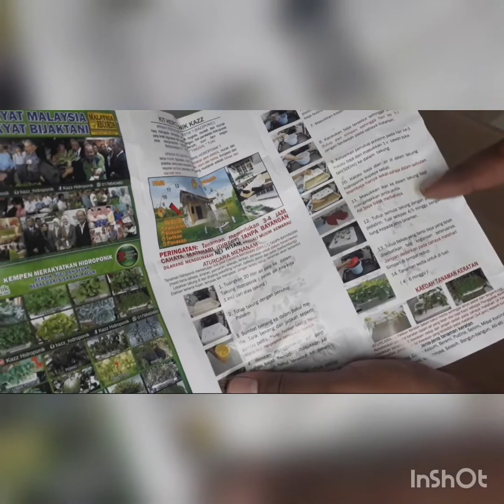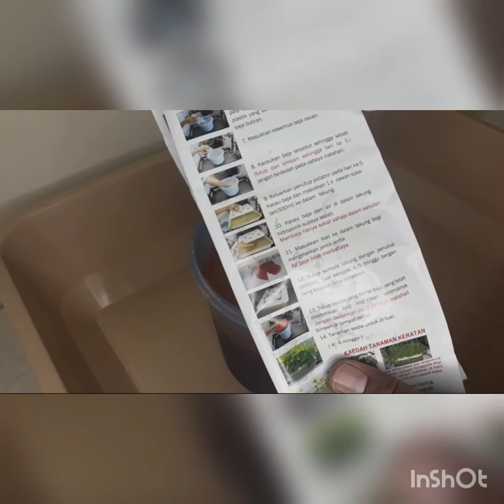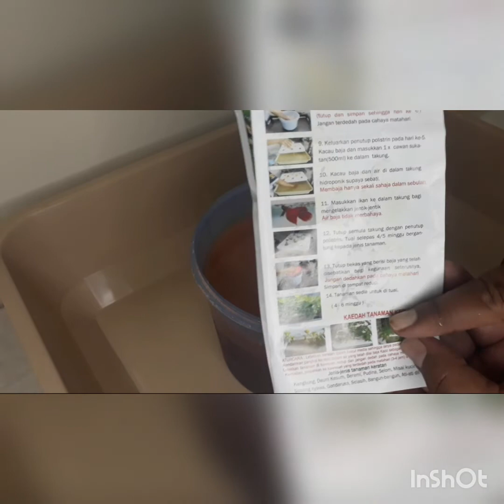CARA BANCUH BAJA KAZZ HIDROPONIK CARA ABAH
Sebelum boleh semai biji benih, korang kena bancuh dan peram baja Kazz dulu, jangka masa 5 Hari selepas bancuh, then baru boleh guna baja. Baja yang peram tu kena simpan tempat gelap. Oh, hidroponik pun jangan letak tempat terbuka, nanti kena air hujan, penuh takung..janji ada matahari.

Sebab kan sayur mahal, abah galakkan korang tanam sayur sendiri..salah satu cara adalah melalui hidroponik..abah dah guna lama hidroponik jenama Kazz ni, confirm hidup sayur korang, kalau nak elak nyamuk membiak, boleh bela ikan seekor dua dalam tu, suggestion ikan puyu sbb tahan lasak.

Selamat bercucuk tanam uolls 😎

SUPERABAH